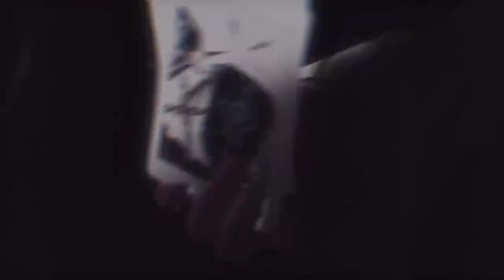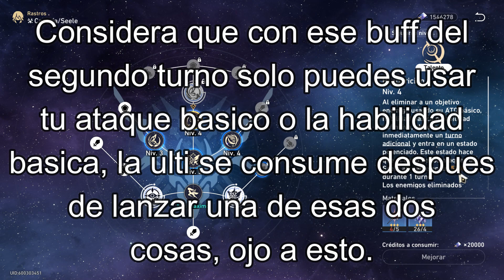El poder del heroe: Seele | ¿Cómo jugar con la heroina del bajomundo?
¡Buenas!
Inauguramos la sección de guias de personajes de Honkai StarRail con Seele, enseñandote cómo jugarla lo mejor posible.

0:00 Introducción
0:51 Via, habilidades y rastros
6:56 Eidolones
9:11 Conos de luz
12:31 Artefactos
18:50 Equipos para Seele
22:27 Conclusion